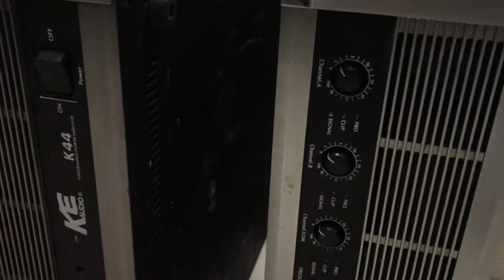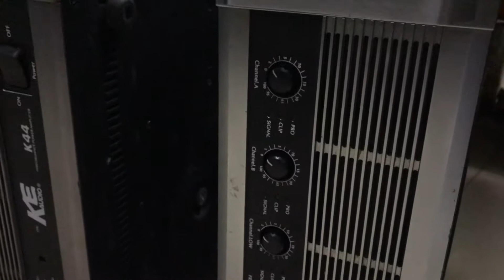Đẩy ( cục công xuất) 3 và 4 kênh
Đẩy zin bãi đẹp xuất sắc. Lê Tuấn 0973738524 và 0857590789